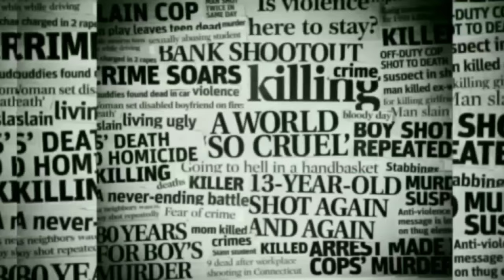Namma RCB new jersey! Virat Kohli unboxing 😘😘